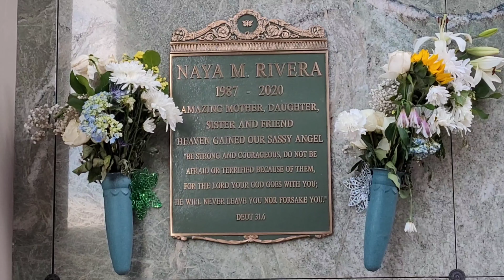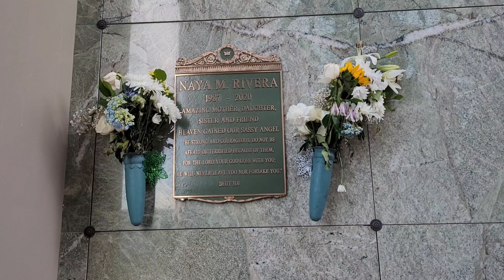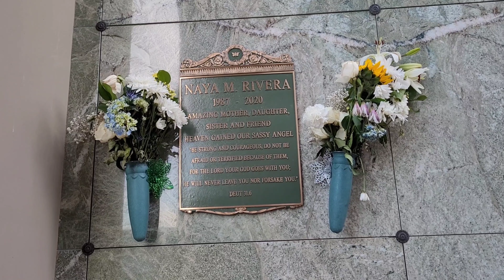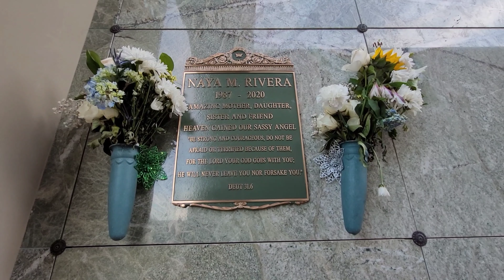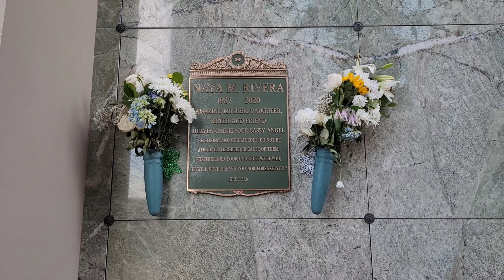GRAVE Of NAYA RIVERA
Hey everyone. in this video I visit the final resting place of singer, actress, and model Naya Rivera. Naya passed away July 8, 2020 after an accidental drowning while out boating with her 4 year old son. Her son was found in their boat without his mother. She was found a few days later.

She is located at Forest Lawn Cemetery Hollywood Hills. RIP NAYA!